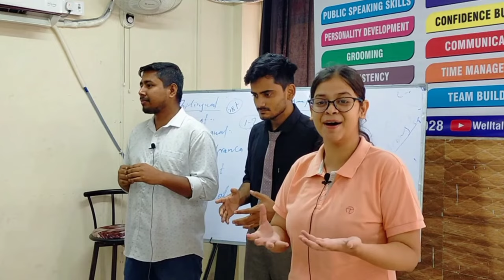English Podcast | Kaif sir With trainee Mantya doing mimicry | English Speaking podcast | WellTalk